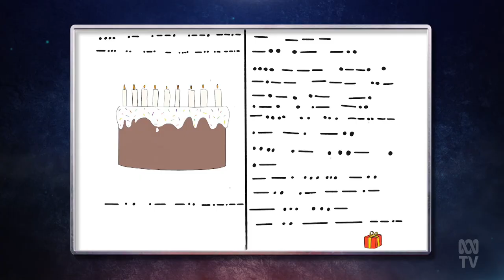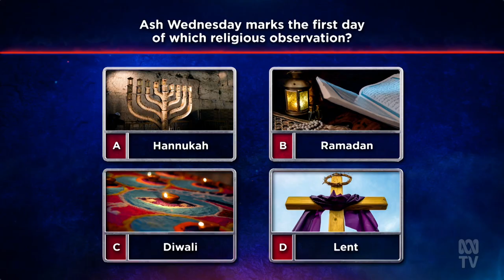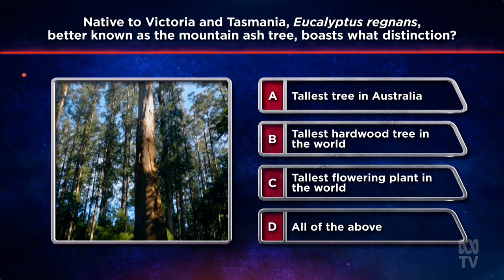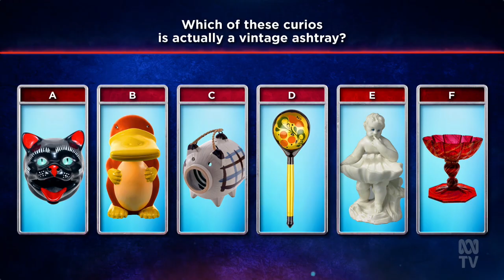Lee's Hard Quiz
Lee's TV debut in all its glory